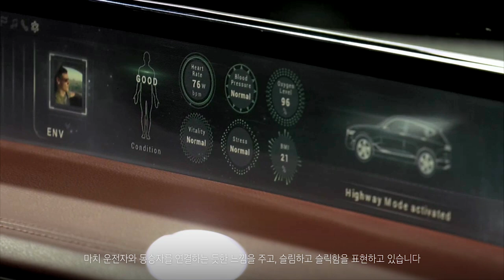GV80 Concept Designers Interview | Genesis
Watch Bradley Arnold, John Krsteski,
and Kerrin Liang talk about the art and culture
that went into the design of Genesis GV80 Concept.